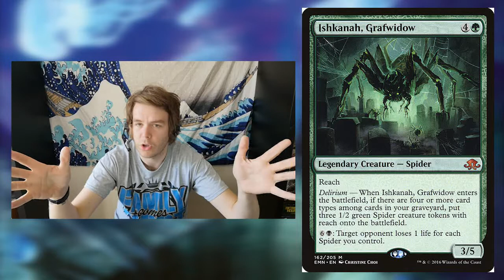MTG: EDH: ISHKANAH, GRAFWIDOW: DECK TESTING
join me as i go through a bit of testing for a new Ishkanah, Grafwidow. Please leave your suggestions on cards i should use if i'm missing any!!